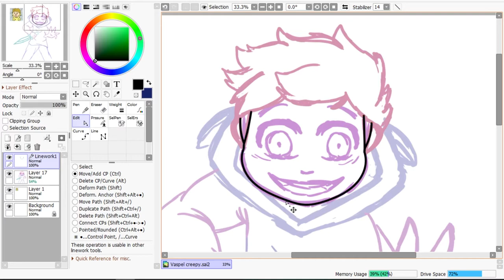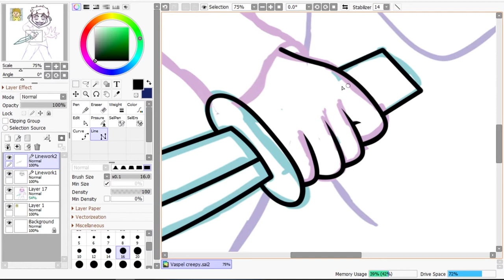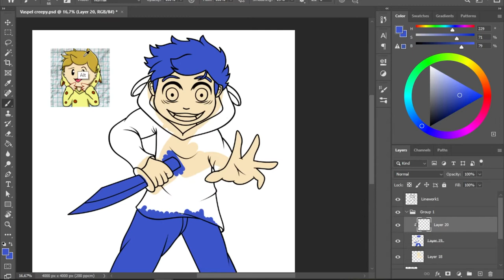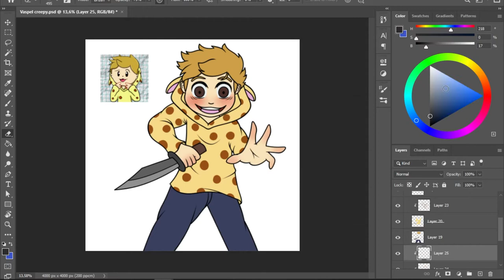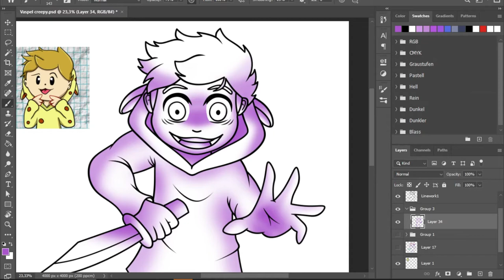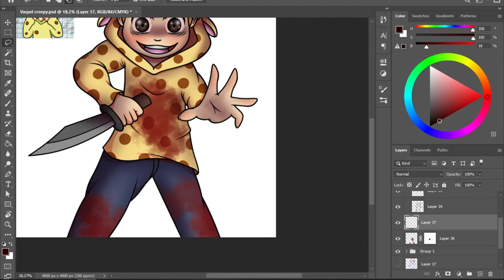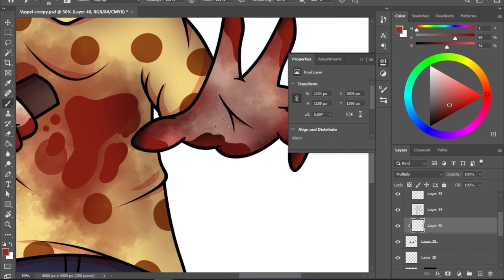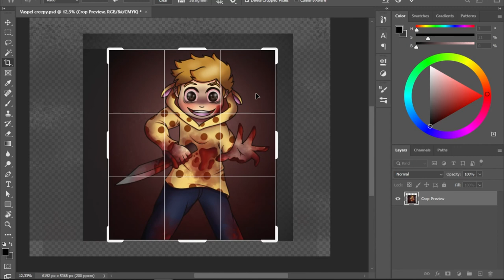Speed Draw - FanArt Vaspel Creepy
Das Zweite FanArt für Vaspel das ich gezeichnet habe. In einem Stream hatte ich gefragt was ich zeichnen sollte (cute oder creepy) das ist das Ergebnis für creepy.

Kapitel
00:00 - Line Art
03:10 - Color
07:05 - Shading
13:10 - Background